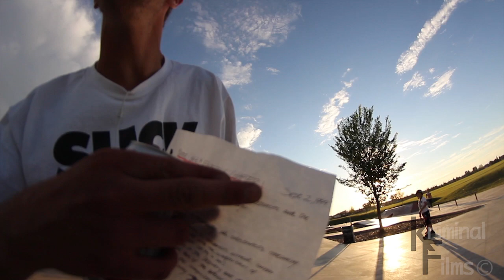callinghood Aftermath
Callingwood skatepark with Brody Leuwer, Rob Ausman and David Bernstein.
Filmed and Edited by Kriminal Films.